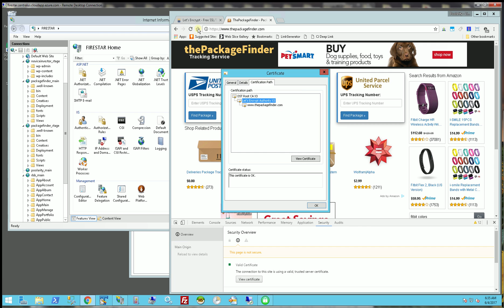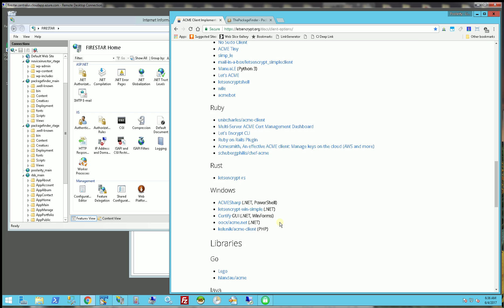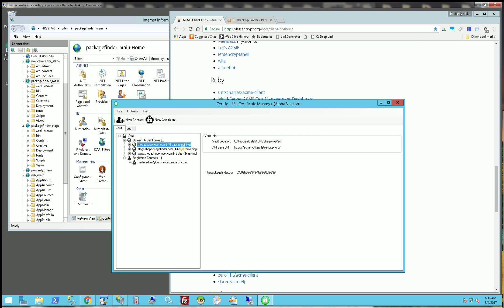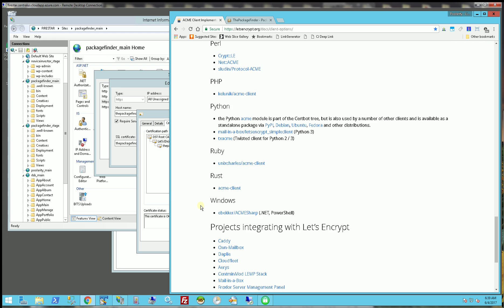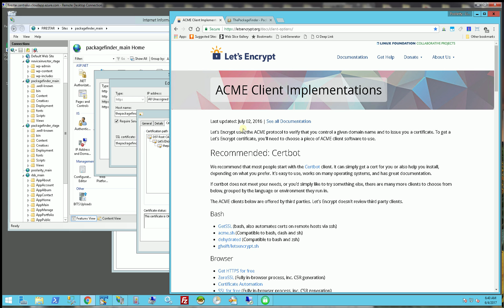Free SSL Certificates | Lets Encrypt Root Certificate Authority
Demo of the Free SSL Certificate Authority Let's Encrypt